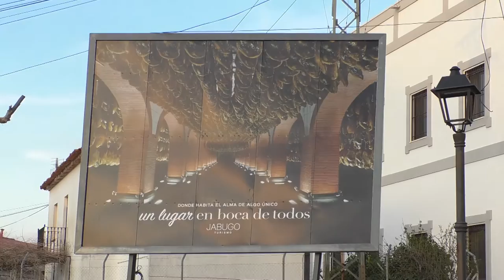PASACALLES DE CARNAVAL DE JABUGO 2020